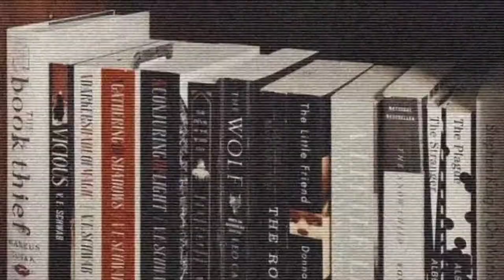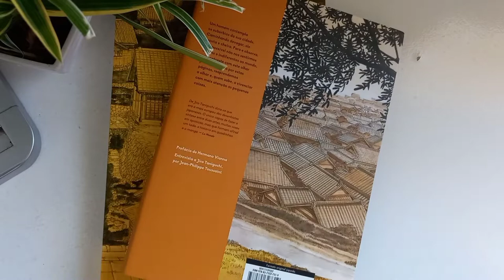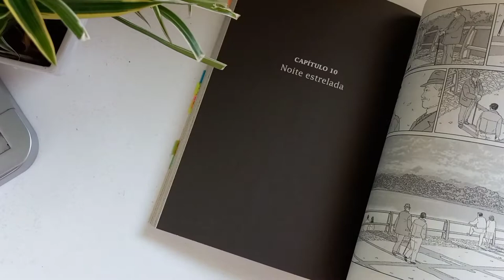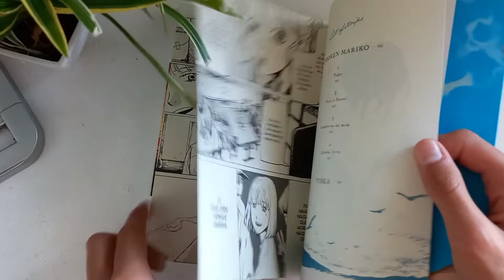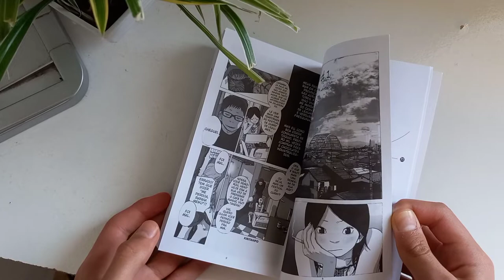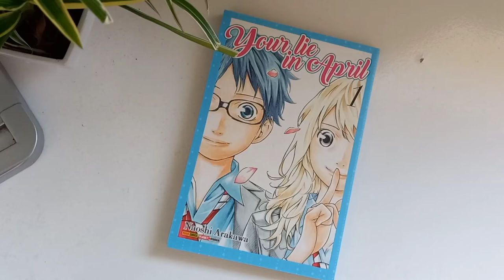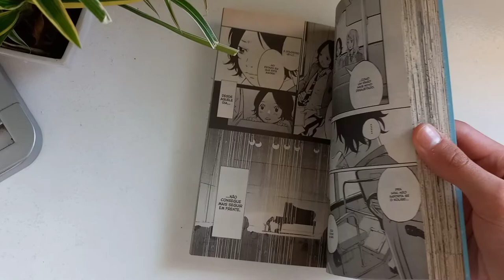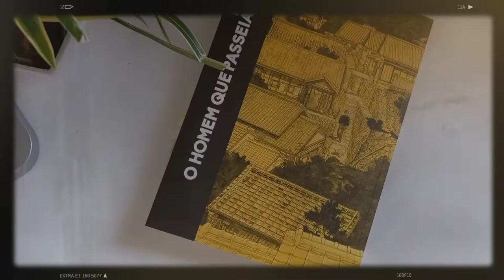MANGÁS QUE VÃO TE FAZER PENSAR NA VIDA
📚 Siga o canal no INSTAGRAM:
@ola leitores